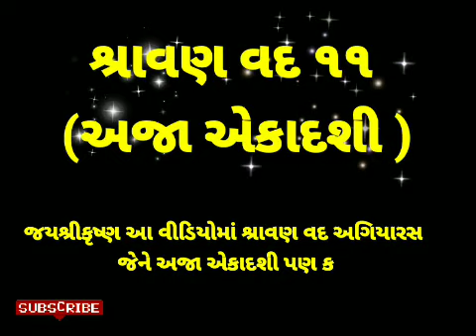તા: 4/9/2021ગુરુવાર શ્રાવણ વદ ૧૧ અજા એકાદશી વ્રત માહાત્મ્ય કથા વાર્તા રાજા હરિશ્ચંદ્ર એ કરેલ એકાદશી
રાજા_હરિશ્ચંદ્રએ_કરેલ_એકાદશી_વ્રત_કથા_અજાં_એકાદશી_વ્રત_નું_માહાત્મ્ય_@રસીલા_ની_વાર્તા_Rasila_ni_varta_rasila'srasoi_એકાદશી_વ્રત_ગુજરાતી